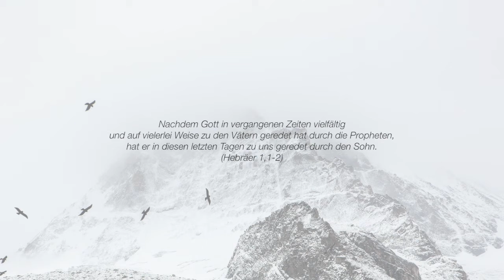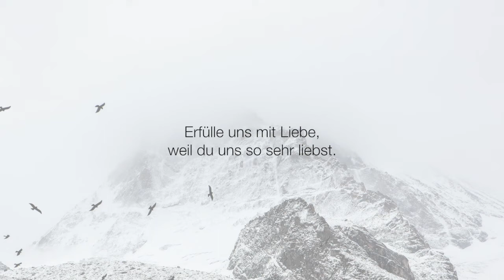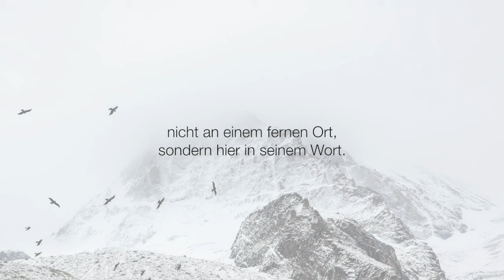Ein Gott, der redet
1. Wir wollen auf dich hören,
wenn du jetzt zu uns sprichst,
unsre müden Herzen anrührst
und durch unsre Mauern brichst,
wenn du sprichst, wenn du sprichst.
Veränder unser Wollen,
das Fühlen, den Verstand.
Veränder unser Reden,
nimm du dein Volk bei der Hand,

Du bist ein Gott, der redet,
der seinem Volk begegnet,
nicht an einem fernen Ort,
sondern hier in seinem Wort.

2. Belebe unsern Glauben
durch deines Wortes Kraft.
Belebe tote Herzen,
du, der Gott, der Leben schafft,
Erfülle uns mit Liebe,
weil du uns so sehr liebst.
Lass uns das weitergeben,
weil du uns in Fülle gibst,

3. Gestalte unser Wesen
in das Wesen deines Sohns,
bis wir einst vor dir stehen
an den Stufen deines Throns
und du sprichst, und du sprichst.
Wir wollen auf dich hören,
Du hast dein Wort gegeben,
der du selbst das Schweigen brichst,
denn du sprichst, denn du sprichst.

Schluss
durch dein Wort, durch dein Wort.